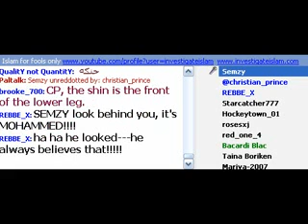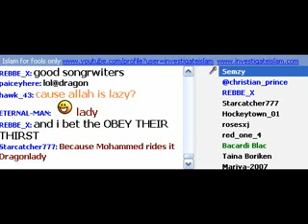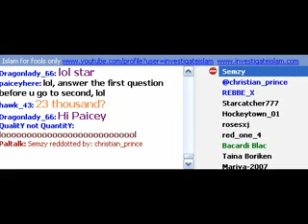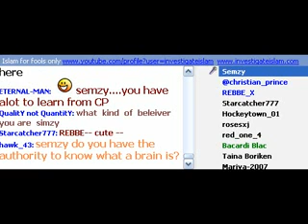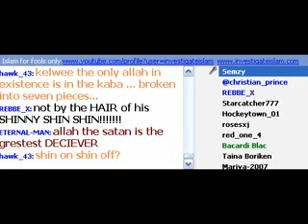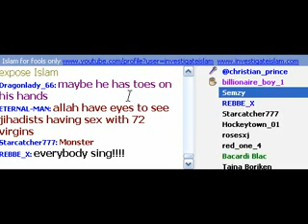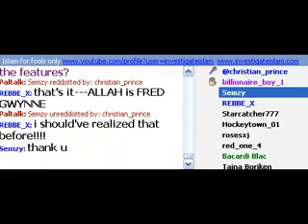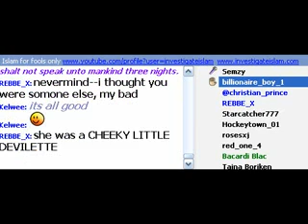The sexy legs of allah